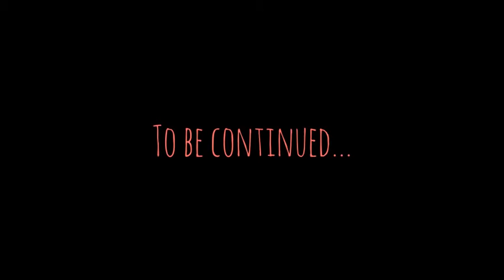Life in BP Trailer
Short clip introducing Mariena, Elizabeth and I. The next video will be much longer, this is just a sneak peak :)